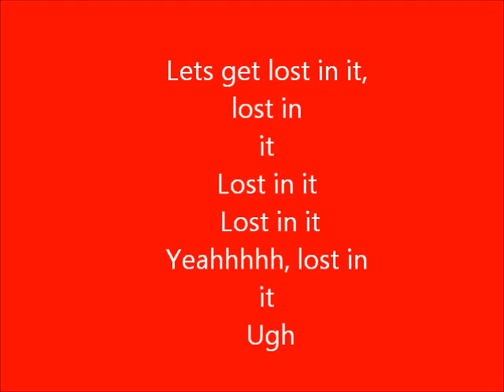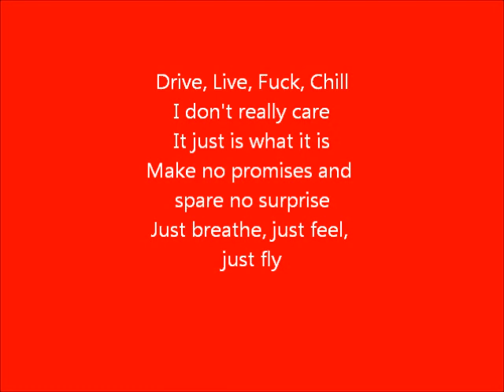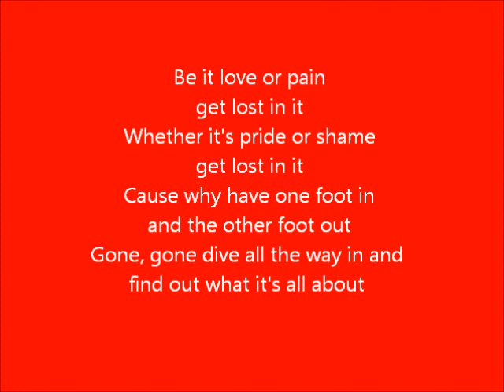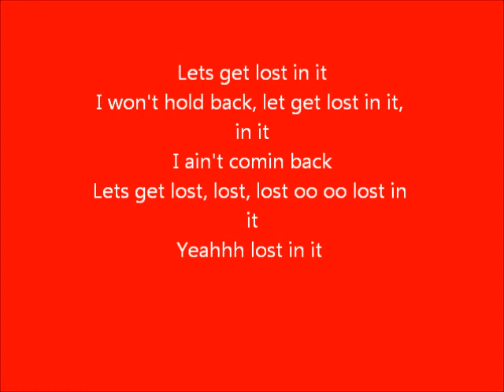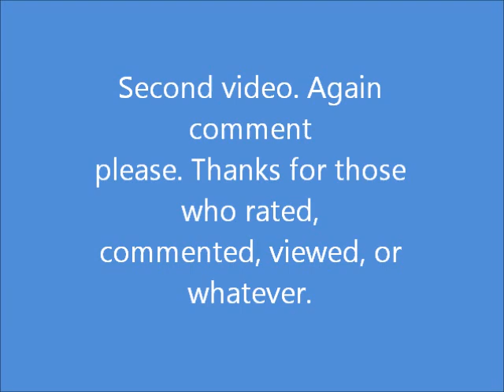Watch the Duck-Lost in It